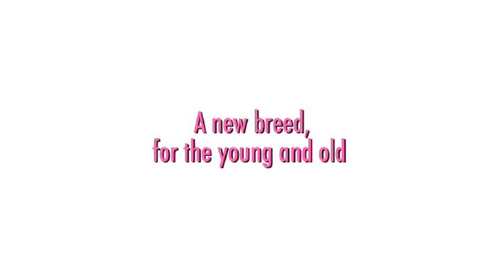Pink Panther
MGM was looking at bringing the Pink Panther into the 3D world for a new Prime Time television show. Based on a script provided by a writer and producer from King of the Hill, Balance was commissioned to produced a sixty second proof of concept animation. Additionally, part of the proof of concept was designing and developing 2 sons based on Zac Efron and Corbin Bleu.